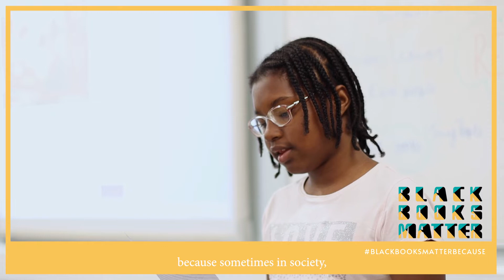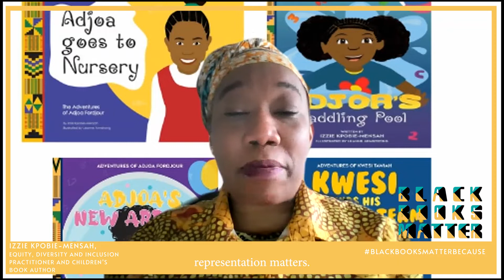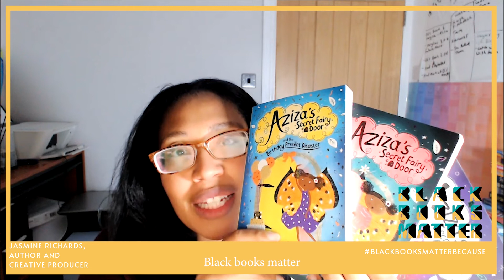Black Books Matter Because... (2022 Campaign)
At Black Books Matter UK, our aim is to educate, express and evolve. It is our priority to make every voice heard, because every story matters.